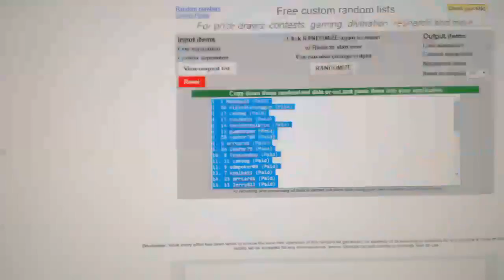C&C #6737 Multi Random